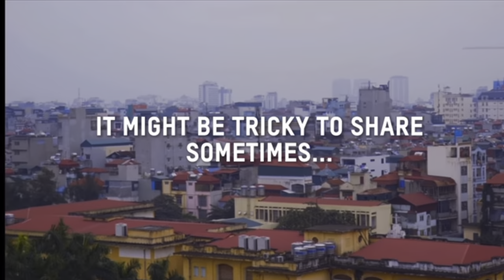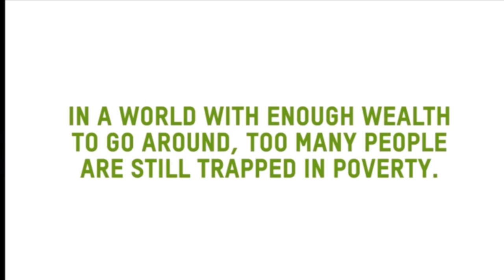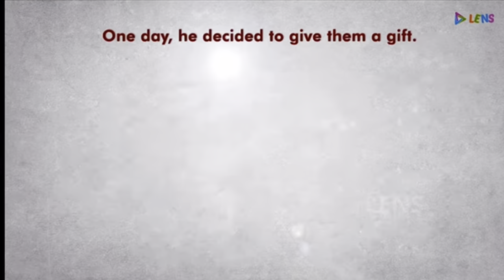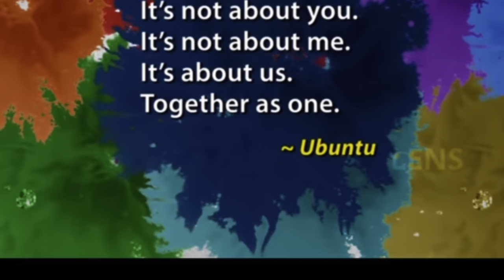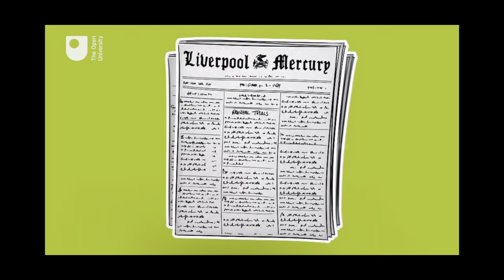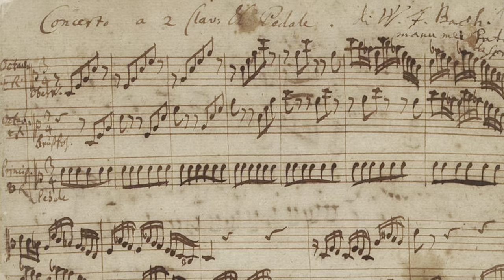Collective Worship: Wednesday 9th March 2022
Continuing our theme of justice, today we are learning about fairness. Do animals understand fairness? How about children?